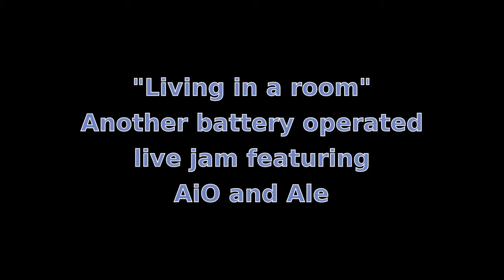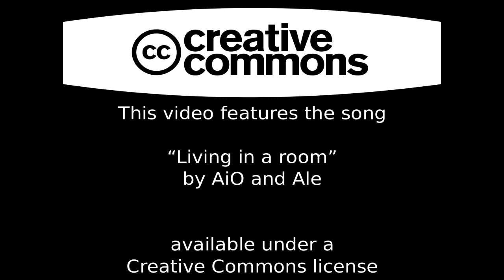AiO and Ale - Living in a room - Another battery operated live jam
Once again we used our out-door rig, all battery operated and recorded without norms. :)

Borrowed the video from Scott Draves at the Electric Sheep (CC).